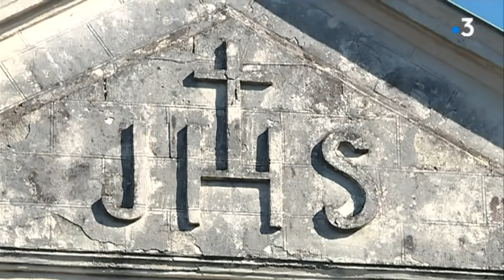Saint-Aignan-de-Roë, près de Craon : les bonnes soeurs en guerre contre le Vatican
C'est une histoire pas très catholique. En Mayenne, des bonnes sœurs ​​​​​​ tiennent tête au Vatican. Leur monastère de Saint-Aignan-sur-Roë n'est pas en odeur de sainteté auprès de la Papauté qui leur reproche d'être trop rigoristes et autonomes.

Le reportage de PE Cally, F. Bobet et P. Coat

ITV de Soeur Marie de Saint-Michel, ancienne mère supérieure, Loïc Pene, maire de Saint-Aignan-sur-Roë et Véronique Larate, déléguée épiscopale à la communication